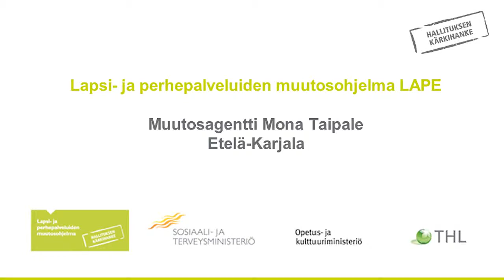Muutosagentit esittäytyvät 7